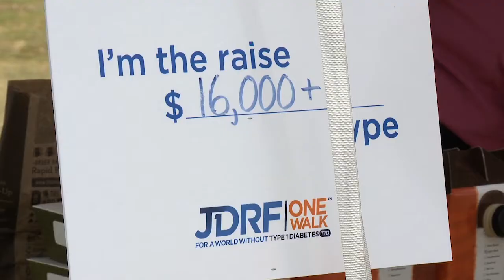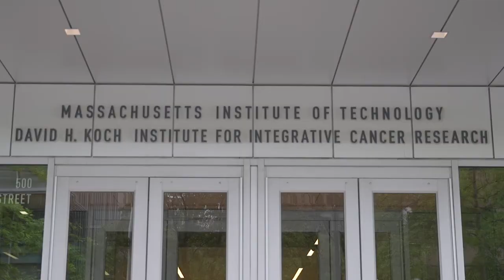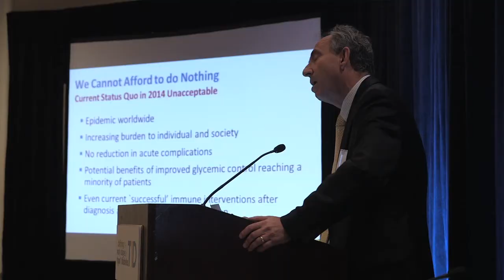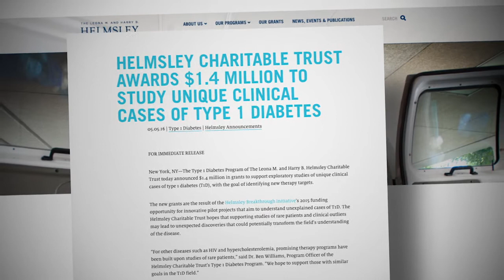JDRF Top Advances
JDRF made exciting progress this year in our mission of accelerating life-changing breakthroughs to cure, prevent and treat type 1 diabetes and its complications. The following blog and video feature several prominent advances in T1D research made possible by you, our greatest supporters. In the video, Aaron Kowalski, Ph.D., chief mission officer and vice president, research at JDRF presents the top advances and takes questions from the T1D community.